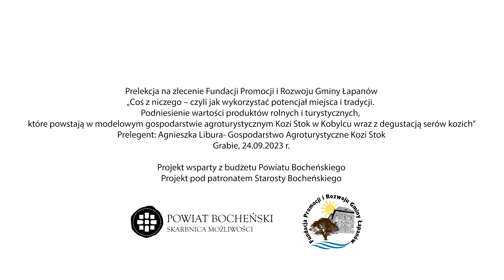Coś z niczego – czyli jak wykorzystać potencjał miejsca i tradycji.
Prelekcja na zlecenie Fundacji Promocji i Rozwoju Gminy Łapanów
Prelegent: Agnieszka Libura - Gospodarstwo Agroturystyczne Kozi Stok
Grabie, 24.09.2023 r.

Projekt wsparty z budżetu Powiatu Bocheńskiego
Projekt pod patronatem Starosty Bocheńskiego